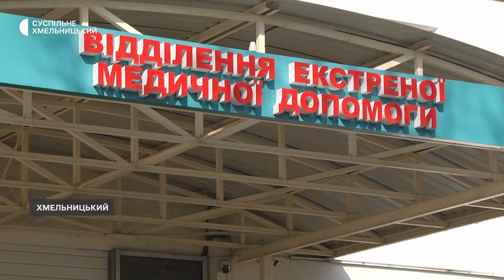Відновлюють пошкодження, боргувати за комуналку, не дадуть вмерти з голоду | 23.03.2024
Двоє загиблих і щонайменше п'ятеро травмованих. Наслідки російської атаки на Хмельницький 22 березня.

Боргувати за комуналку знову небезпечно. Хто і чим ризикує

Не дадуть вмерти з голоду. Небайдужі хмельничани зорганізувались для порятунку диких звірів.